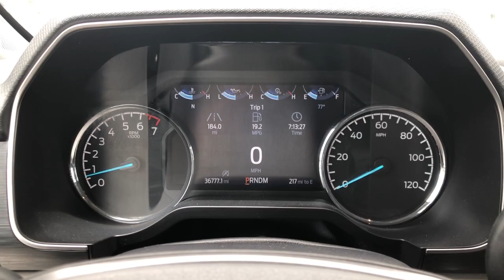2021 Ford F-150 Indianola, Norwalk, Carlisle, Des Moines, New Virginia, IA F4726A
Black Used 2021 Ford F-150 XLT available in Indianola, Iowa at DeYarman Ford. Servicing the Norwalk, Carlisle, Des Moines, New Virginia, IA area.

2406 N. Jefferson Way

CARFAX One-Owner. Black 2021 Ford F-150 XLT 4WD 10-Speed Automatic 2.7L V6 EcoBoostbrbrbrAwards:br  * NACTOY 2021 North American Truck of the Year
Equipment Group 302A High,3.73 Axle Ratio,3.55 Axle Ratio,GVWR: 6,470 lbs Payload Package,Wheels: 17 Silver Painted Aluminum,Wheels: 18 Chrome-Like PVD,Cloth 40/20/40 Front Seat,Radio: AM/FM Stereo w/6 Speakers,Radio: AM/FM SiriusXM w/360L,XLT Chrome Appearance Package,Class IV Trailer Hitch Receiver,Trailer Tow Package,Engine Block Heater,Extended Range 36 Gallon Fuel Tank,SYNC 4 w/Enhanced Voice Recognition,LED Box Lighting w/Zone Lighting,Integrated Trailer Brake Controller,Power Glass Heated Sideview Mirrors,LED Sideview Mirror Spotlights,Remote Start System w/Remote Tailgate Release,SecuriCode Drivers Side Keyless-Entry Keypad,Onboard 400W Outlet,Chrome Step Bars,Chrome Door & Tailgate Handles w/Body-Color Bezel,2-Bar Style Grille w/Chrome 2 Minor Bars,Chrome Single-Tip Exhaust,Dual Zone Automatic Temperature Control,Heated Front Seats,LED Reflector Headlamps,Leather-Wrapped Steering Wheel,Auto-Dimming Rear-View Mirror,Intelligent Access w/Push Button Start,Pro Trailer Backup Assist,10-Way Power Driver & Passenger Seats,Rear Under-Seat Storage,SYNC 4,8 Productivity Screen in Instrument Cluster,Exterior Parking Camera Rear,Auto High-beam Headlights,AppLink/Apple CarPlay and Android Auto,Emergency communication system: SYNC 4 911 Assist,4-Wheel Disc Brakes,6 Speakers,Air Conditioning,Electronic Stability Control,Tachometer,Voltmeter,ABS brakes,AM/FM radio,Alloy wheels,Brake assist,Bumpers: chrome,Delay-off headlights,Driver door bin,Driver vanity mirror,Dual front impact airbags,Dual front side impact airbags,Front anti-roll bar,Front fog lights,Front reading lights,Front wheel independent suspension,Fully automatic headlights,Heated door mirrors,Illuminated entry,Low tire pressure warning,Occupant sensing airbag,Outside temperature display,Overhead airbag,Overhead console,Panic alarm,Passenger door bin,Passenger vanity mirror,Power door mirrors,Power steering,Power windows,Radio data system,Rear reading lights,Rear step bumper,Rear window defroster,Remote keyless entry,Security system,Speed control,Speed-sensing steering,Split folding rear seat,Steering wheel mounted audio controls,Telescoping steering wheel,Tilt steering wheel,Traction control,Trip computer,Variably intermittent wipers,Front beverage holders,Compass,Front Center Armrest w/Storage